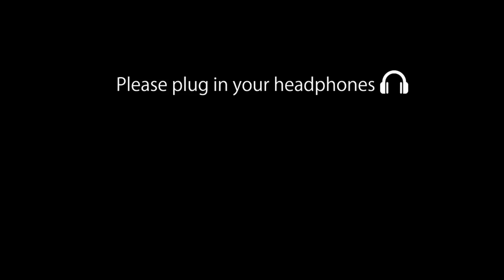Nai Lagda (8D Music) | Notebook | Zaheer Iqbal & Pranutan Bahl | Vishal Mishra | Use Headphones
Cast: Zaheer Iqbal & Pranutan Bahl
Director: Nitin Kakkar
Music Label: T-Series

Lyrics-
Palkon pe oss sa tera naam saja ke
Rakhta hun tujhe yaar main
Tujhe khwaab bana ke

Har qisse pe har panne pe
Tujhko padhta hai
Phirta rehta hai pagal sa
Bas ye kehta hai
Ki tujh bin….

Kaisi duaayein kaisi ye sadayein
Dil kyun tumhara sunta hi nahi
Tujhko bulayein tujhko hi chaahein
Dil kyun ye mera rukta hi nahi
Ki mera har lamha
Mera ek hissa ban jaana
Meri khwahish jo bhi
Saari poori kar jaana
Ki tujh bin…

Ki tujh bin nai lagda jee nahi lagda
Haaye nahi lagda jee nai lagda haaye
Nahi lagda jee mera mahiya
Ki tujh bin mera nai lagda jee nahi lagda

Toot’ti rahi main
Doobti rahi main
Aisa raabta bhi kya
Chhoot’te nahin hain
Paas ke sire yeh
Tumse waasta hai kya
Teekhi teekhi dhoop mein aake
Tu saaya kar ja
Bheegi bheegi aankhon ko chhu le
Raahat kar ja

Tu aa ja mere saajna o…